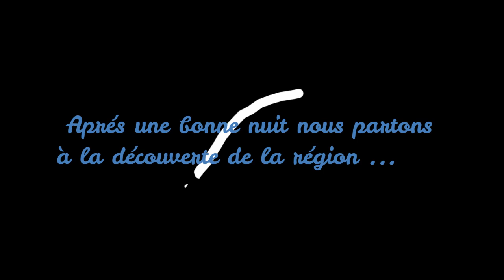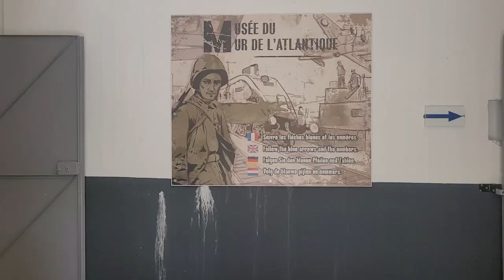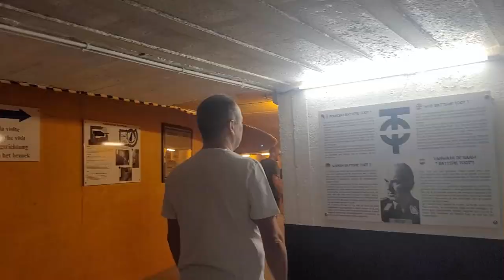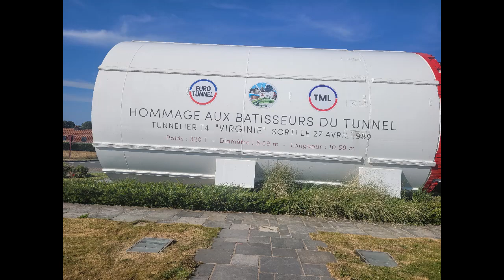19.A la découverte du Pas-De-Calais en camping car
Super région à visiter des paysages magnifiques aucun problème en camping car faite un tour au Cap Gris-Nez, Cap Blanc-Nez, Calais les immenses plages les musées sans oublier de gouter aux frites…
BELLE DECOUVERTE !!!